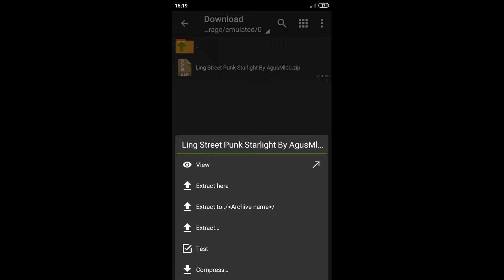SCRIPT SKIN LING STREET PUNK STARLIGHT FULL EFECT PATCH YVE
Haloo.. Guys balik lagi di chanel gua di vidio kali ini gua mau kasi kalian skin!

[AgusMlbb]

🔔 AKTIFKAN NOTIFIKASI NYA

⚙️Kegunaan Skinya!

•Membuat Bermain Lebih Semangat
•Bisa Merasakan Menjadi Sultan
•Membuat Lebih Percaya Diri Saat Bermain
•Aman No Baned
•Full Efect
•Full Voice
•Full Background
•No Eror
•No Bug

     (Sekian Cuma Itu Hehe)

•Donasi Buat Yang Baik Hati Dan Punya Rejeki Lebih❤️

•Cukup Dengan Pulsa Buat Beli Kuota 😁

[Keyword]